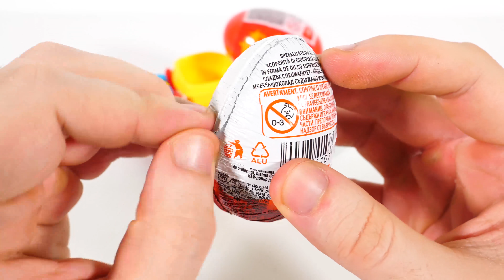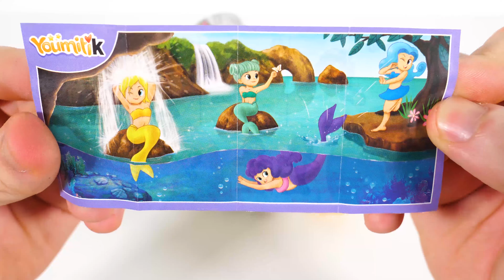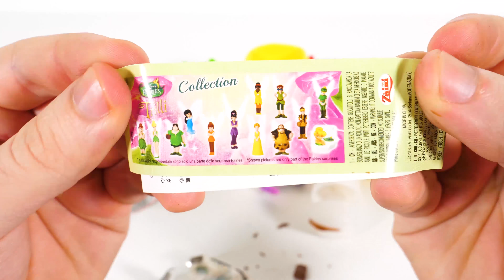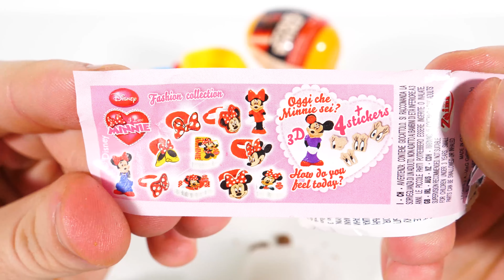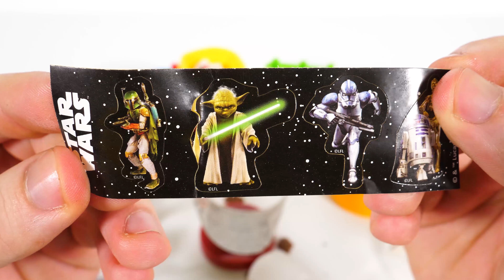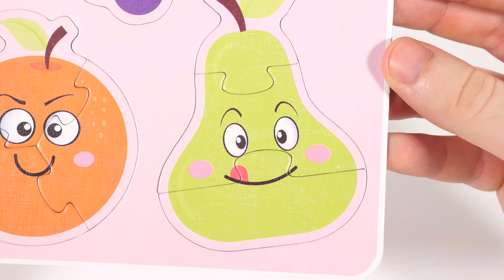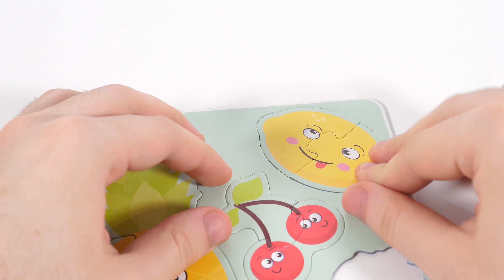Surprise Eggs surprise eggs kinder surprise disney eggs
Hello, guys! In this video we will open some Surprise Eggs with Old McDonald. We will open some Surprise Eggs with Old McDonald. We will have some amazing surprises inside of these surprise eggs surprise eggs

We hope you enjoy the video! Stay tune for more amazing videos with Surprise Eggs and much more! ;)